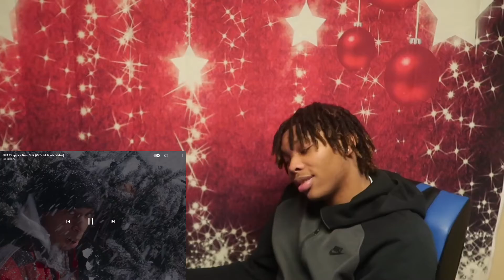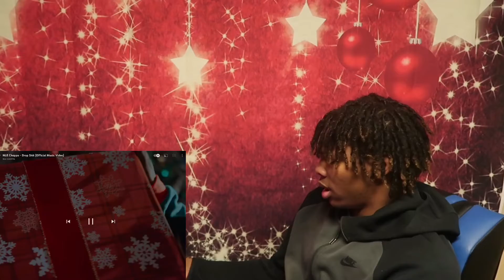NLE Choppa - Drop Shit (Official Music Video) Reaction🚦🚦